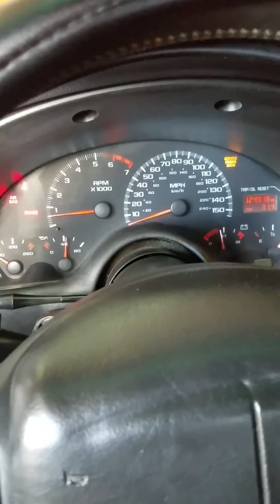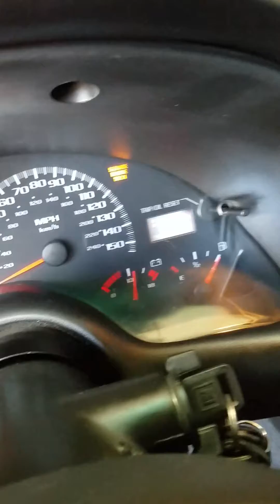2000 Chevy Z28 Cammed 6.0